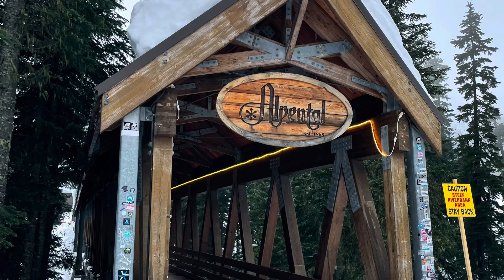Alpy 2022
Got at it after a dump NW style!